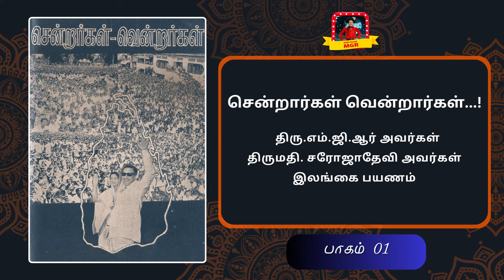சென்றார்கள் வென்றார்கள் || எம்.ஜி.ஆர் - சரோஜாதேவி || பாகம் 01 || இலங்கை பயணம்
மக்கள் திலகம் எம்.ஜி.ஆர் அவர்கள் , அபிநய சரஸ்வதி சரோஜாதேவி அவர்கள்  இருவரும் சென்ற அக்டோபர் மாதம் இலங்கை சென்று வந்தார்கள்.

முப்பது வருஷங்களுக்குப் பின்னர் – எம் ஜி ஆர் மேற்கொண்ட முதல் வெளிநாட்டுப் பயணம் இதுதான். அவர்களது பயணத்தைப் பற்றிய கட்டுரை இது.

                                                                                                                        - பேசும் படம் பத்திரிக்கை
                                                                                                                                    டிசம்பர் மாதம்  1965